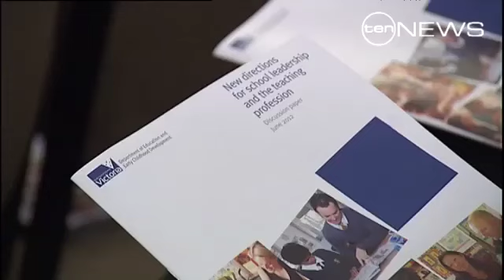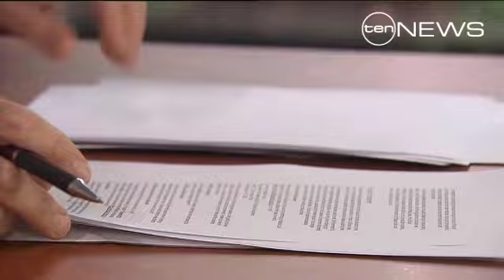Harsh lesson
Teachers have hit out at state government plans to shake up Victoria's school system.